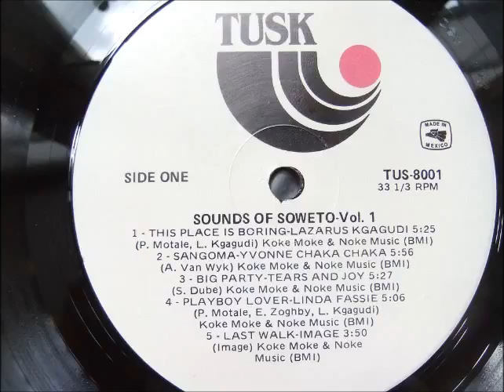Dan nkosi - Ganda ganda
Label: Hit City Records – LEO (E) 037
Format:
Country: South Africa
Released: 1987
Genre: Electronic, Funk / Soul, Pop
Style: Disco, Boogie, Afrobeat

Published By – Hit City Records
Marketed By – Hit City Records
Distributed By – EMI South Africa
Co-producer, Engineer – Steve McNamara (3)
Composed By – Dan Nkosi
Producer – John Galanakis